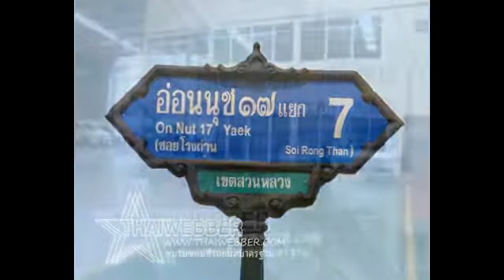อู่ ตั้งตรงจิตร ออโต้ คาร์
ศูนย์ซ่อมสี ตั้งตรงจิตร ออโต้ คาร์